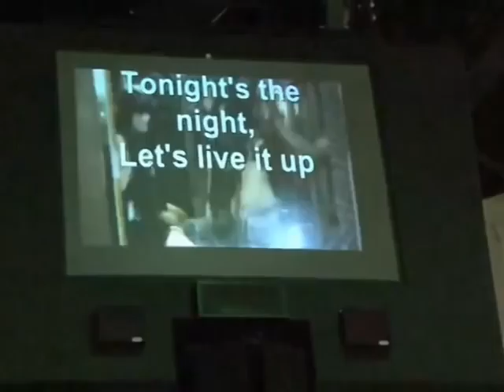Karaoke Flashmob 1 - Kiff Media / Forum PEPSI / Rythme FM / Matias MOYA-FLORES / Martin Benjamin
Flashmob The Pepsi Forum held on March 27. We achieved the goal we set ourselves: to create joy and happiness to the participants to celebrate the arrival of spring.
They expressed their joy by singing I gotta feeling the Black Eyed Peas, degeneration My ancestors, John Lennon's Imagine, Coeur de Loup Philippe Lafontaine, and We Are The Champions Queen.

The event was to bring together individuals who did not previously know, to sing together and why not create excitement among passers-by were unaware of the event.
Le Flashmob du Forum Pepsi a eu lieu ce 27 mars. Nous avons atteint l'objectif que nous nous étions fixés: Créer de la joie et du bonheur aux participants pour fêter l'arrivée du printemps.
Ils ont exprimé leur gaieté en chantant I gotta feeling des Black Eyed Peas, Dégénération de Mes Aieux, Imagine de John Lennon, Coeur de Loup de Philippe Lafontaine, et We are the champions de Queen.

Première flashmob Karaoké de Kiff Media en compagnie de la radio Rythme FM, de leur animateur Matias FLORES MOYA, de Patrick BENJAMIN un VJ spécialisé en Karaoke et le tout grâce au Forum PEPSI, au coin des rues Ste Catherine et Atwater, à Montréal.

L'événement consistait à rassembler des individus qui ne se connaissaient pas auparavant, pour chanter ensemble et pourquoi pas créer l'engouement chez les passants, qui n'étaient pas au courant de l'événement.